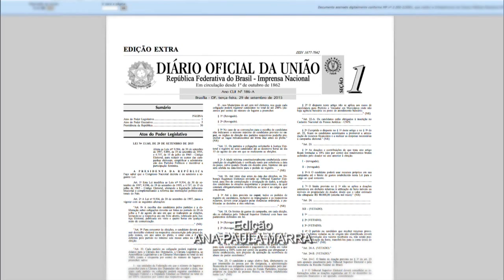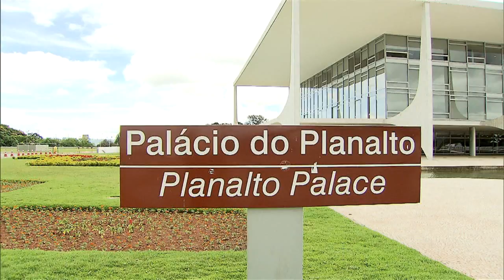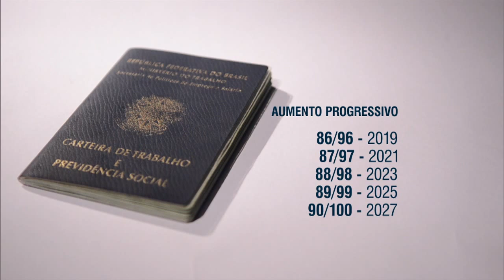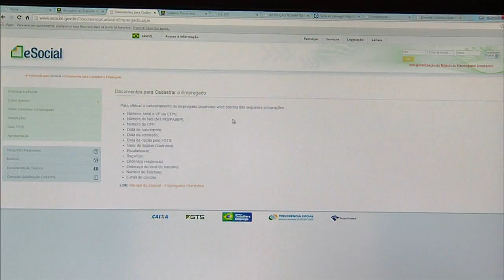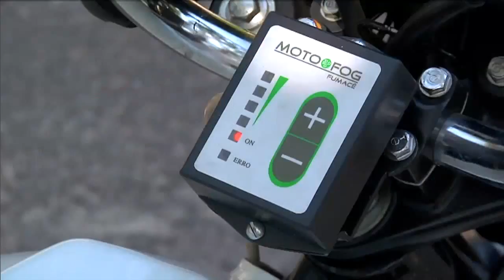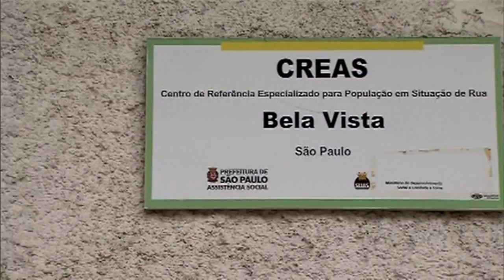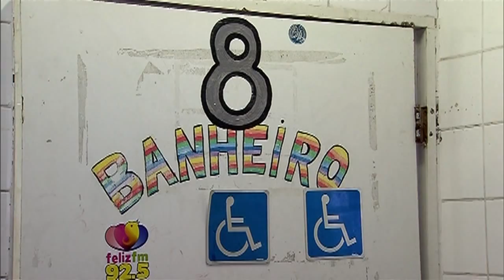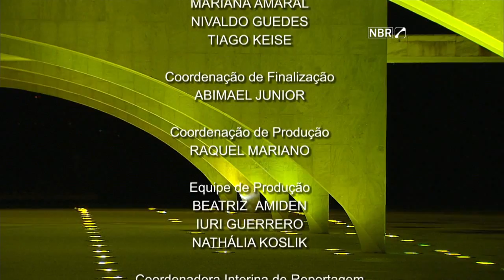Jornal NBR Notícias na Íntegra - 30 de setembro